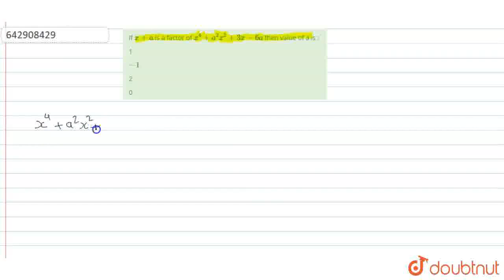If x + a is a factor of x^4 + a^2x^2 + 3x - 6a then value of a is : | CLASS 11 | Polynomials | M...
If x + a is a factor of x^4 + a^2x^2 + 3x - 6a then value of a is :
Class: 11
Subject: MATHS
Chapter: Polynomials
Board:INTERNAL

👉 Have Any Query? Ask Us.